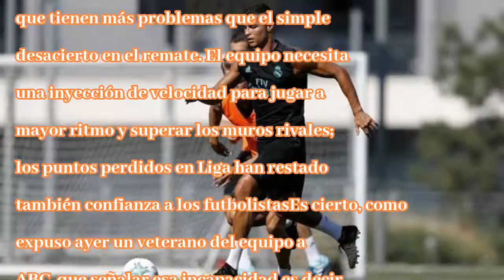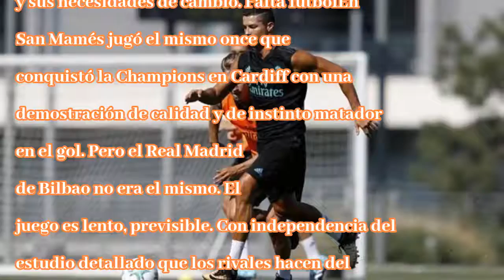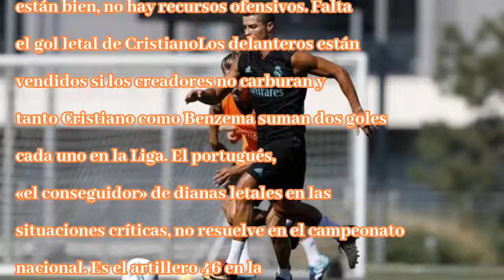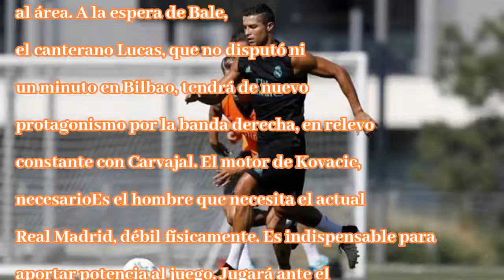Es más que un problema de goles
TOMÁS GONZÁLEZ-MARTÍN@tgm4604/12/2017 08:07hActualizado:04/12/2017 19:18hUnidad. Mensaje único. Ninguna discordancia. Los trapos sucios de nuestros problemas de juego se lavan en la cocina blanca, no ...